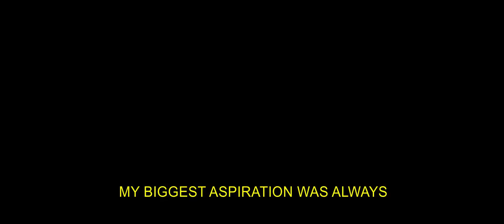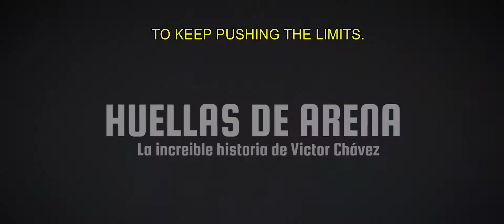Dito Victor Chavez Road to the FIS Snowboard World Championships 2021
When I was a kid, I used to dream about one day trying snowboard. My biggest aspiration was always to be an Olympic athlete

I started sandboarding at the age of 7, then I decided to compete to prove to myself that I could improve my performance. I used to watch snowboard videos online to motivate myself and while sandboarding I used to imagine it being on snow.

In my country there aren´t any ski resorts. Ica, the city where I live in, is on the coast of Peru in the desert with many sand dunes around. I used to sandboard with a handmade board, always dreaming that someday I could do the same thing on snow, which seemed impossible to me.

In 2009, my dream came true by trying snowboard for the first time in my life, at the same time I took park in the FIS South American Continental Cup in Chapelco – Argentina, Representing Peru in snowboard, always was one of my goals since I was a kid.

In 2010, Peru took part in the Winter Olympics in Vancouver - Canada, for the first time in history. Roberto Carcelen is my compatriot who represented Peru in the Cross Country Ski event. Also Ornella and Manfred Oettl Reyes represented Peru in the Ski Slalom event. They inspired me to keep going no matter what.

In 2018, I achieved one of my fundamental objectives, classifying for the FIS Snowboard World Championship in Utah: Park City 2019. It was one of the most inspiring and motivating experiences in my snowboarding career, as I was among the elite of my sport. To be the first Peruvian in this event, I feel it is a fair result for all the work and effort we have put into it.

Right now I am on my road to the next FIs Snowboard World Championships Zhangjiakou 2021 to be held in China and my objective is to go for a better result and compete as a contender.

I enjoy living this craziness, I love living this dream and being a part of the winter Olympics as a snowboarder draws ever closer. What I can say that I will be in Beijing carrying the Peruvian flag.

I didn’t start out in the snow as most “normal” athletes in my discipline, I started out in the sand and then migrated to snow.
we have been through a great deal but when we see the results, it is very satisfying: this dream, made a reality
we are consolidating our Olympic goal which is my biggest dream! Classify to Beijing 2022

SURPASSING ONE’S SELF, THIS IS THE KEY FOR ME, THIS IS THE KEY OF WHAT SANDBOARDING HAS GIVEN ME. FALLING DOWN, AND GETTING BACK UP AGAIN TO KEEP PUSHING THE LIMITS.

Luz Rossana is my angel and my inspiration yesterday, today and tomorrow!